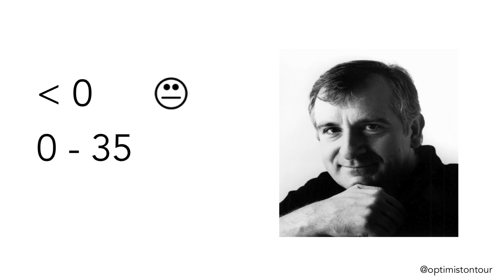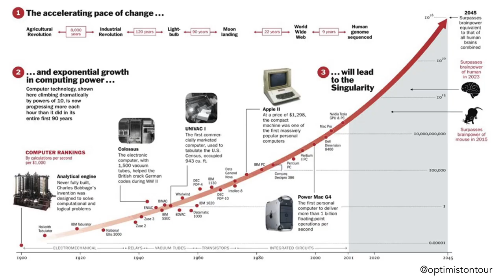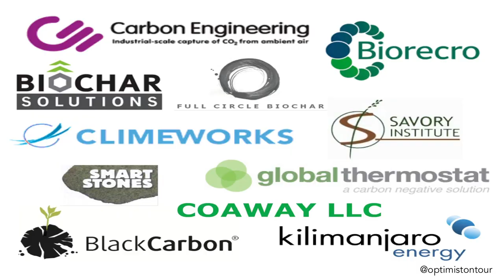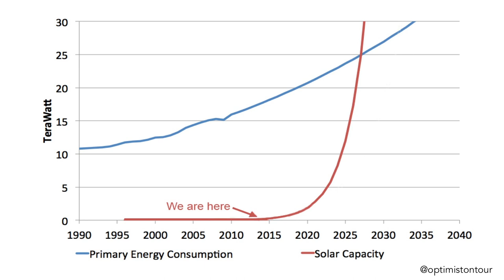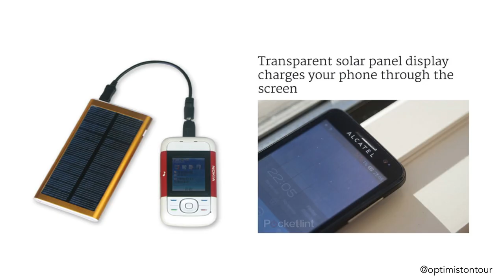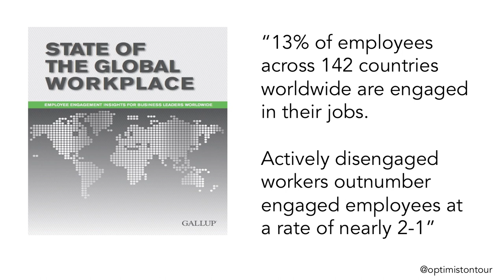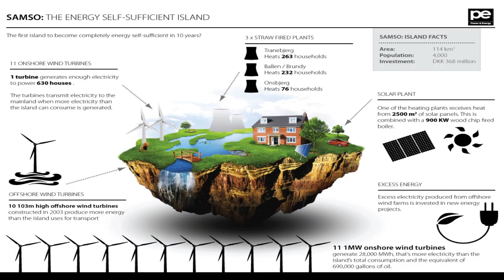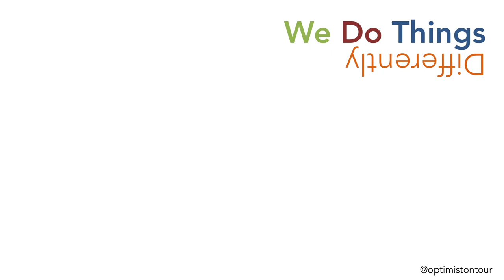Mark Stevenson l An optimist on tour l Meaning 2014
Mark is an author, futurologist, former stand-up comedian, businessman and deep-thinker. But first and foremost he’s an optimist. At Meaning 2014 he shared insights into how emerging technologies will disrupt and transform the future of geo-politics, our industries, our organisations, our careers, and life as we know it.